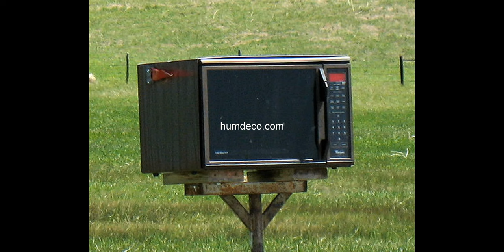60 + Mailbox Unusual Creative DIY Ideas 2017 - Amazing Design Mailbox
Everything has changed but mailbox still stays at a place outside houses, apartments, shops and even offices. Anyways you need to see these  creative ideas of unusual mailbox designs.

This video is a photo slide about Mailbox Unusual Creative.